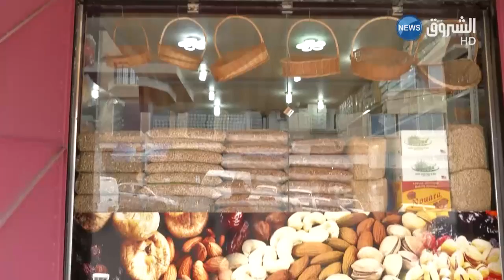ارتفاع ايجار محلات سوق السمار بالعاصمة وراء التهاب أسعار المواد الغذائية